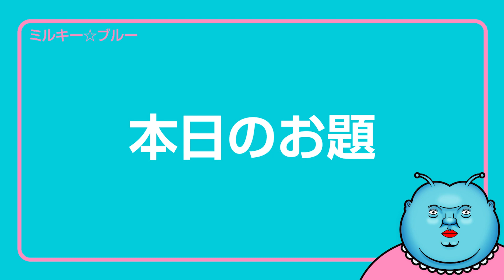【デニ怖心霊ロケ】ヨコザワプロダクションに出現した手がヤバすぎた😱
デニスの怖いYouTubeのヨコザワプロダクションに出現した手の動画観た？
人が手を出せないところからモロに手が出ている衝撃映像。
約1分30秒間出現した結構肉厚で普通に人間の手みたいな手。
ライトの光にも照らされてるけん透明体とかではなく物体・物質の模様。

これをどう見るかは人それぞれだと思う。
でもミルキー☆ブルーは本物の霊だと思う。
その理由をお話しします。

【デニ怖コラボ心霊ロケ】都内最恐心霊スポットに潜入!!白い手の姿をついに捉えた!!

2020年新時代にミルキー星から地球に降り立ったVtuberミルキー☆ブルーです。

時たまライブもやります☆